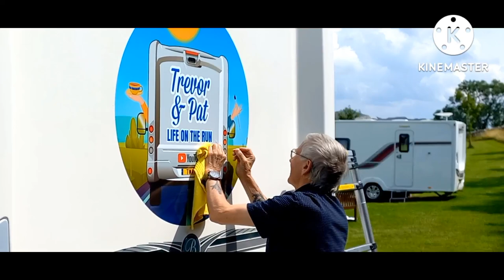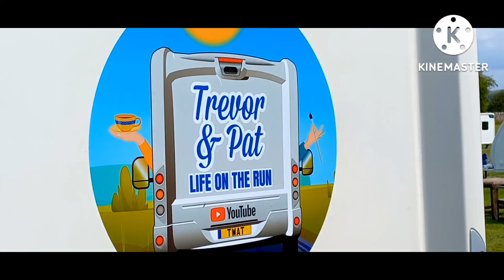MotorhomeUK - FITTED DECAL + WE RETURNED TO TRACEYS.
Fitted decal +We  returned to Traceys.